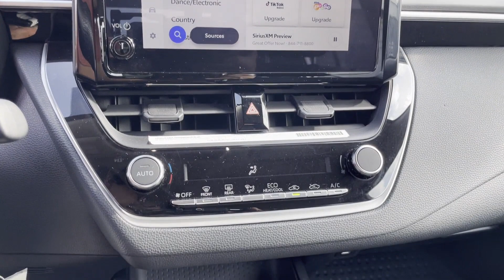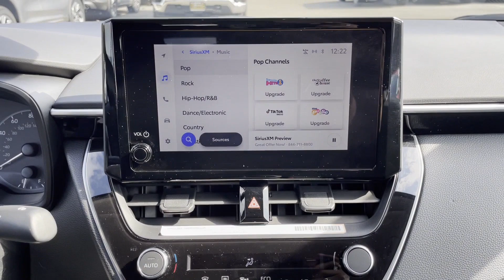Used 2023 Toyota Corolla LE 5YFB4MDEXPP061253 Huntington Station, Melville, Commack, Huntington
2023 Toyota Corolla LE 5YFB4MDEXPP061253 Video

This 2023 Toyota Corolla LE 5YFB4MDEXPP061253 is full of phenomenal features such as: